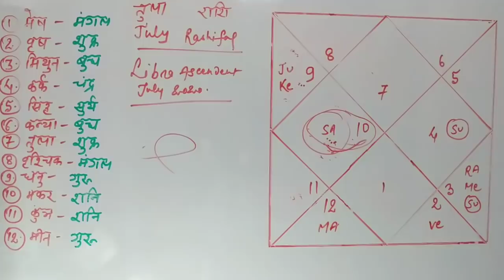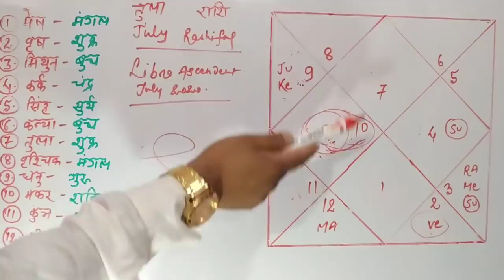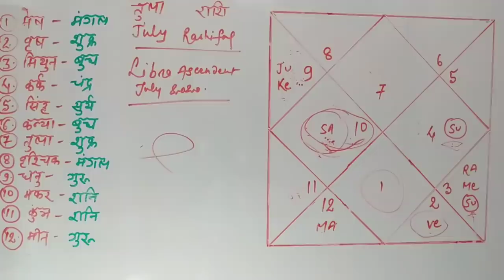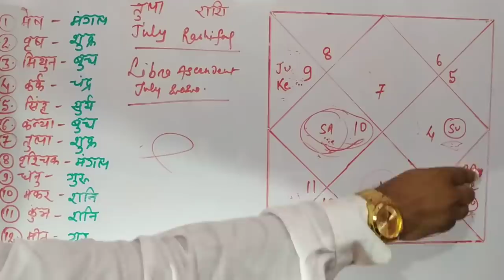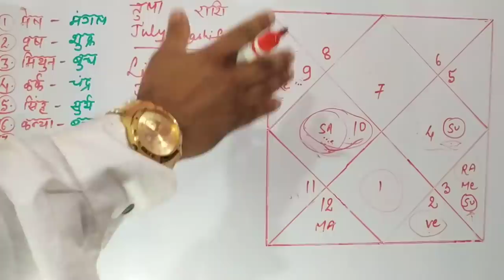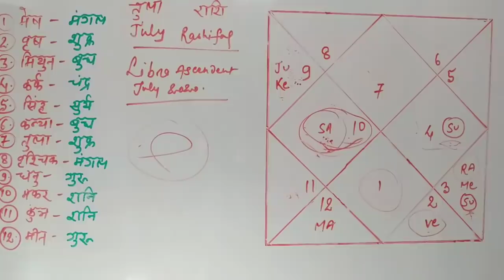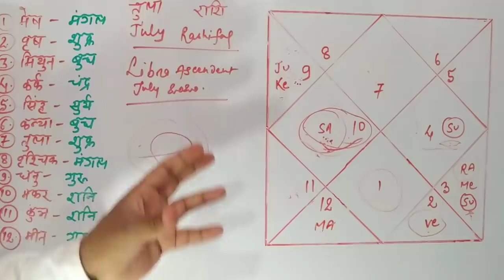तुला राशि जुलाई राशिफल 2020 || Tula rashifal july 2020 || libra prediction july 2020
For kundali analysis (IT'S A PAID SERVICE) contact on..